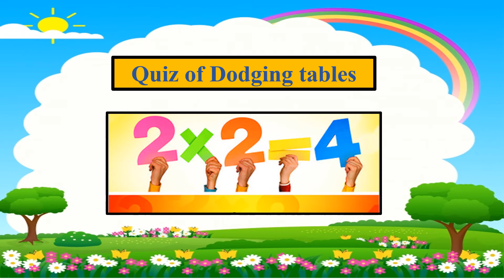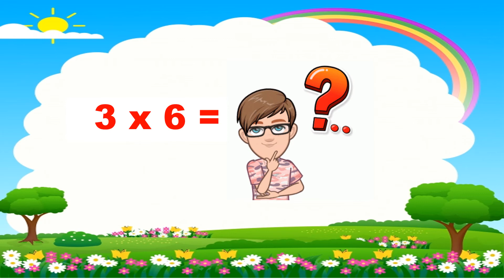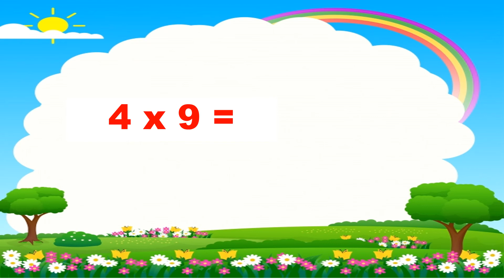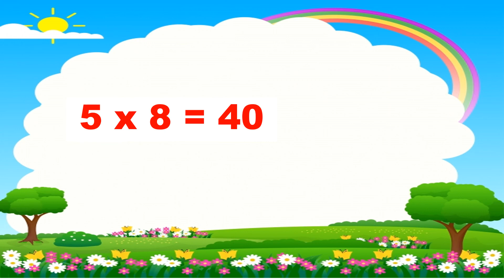Dodging tables quiz 2-5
Mathematics
Grade 2